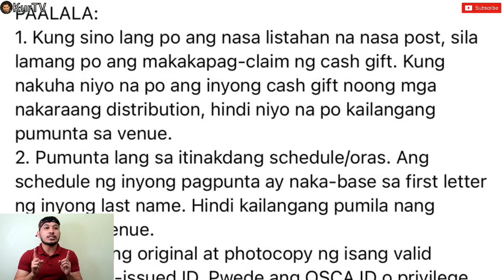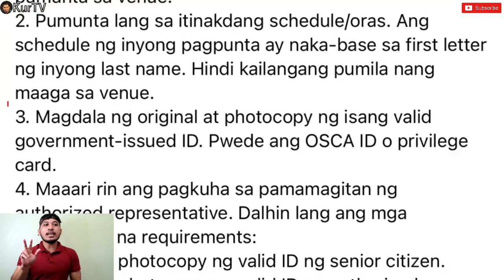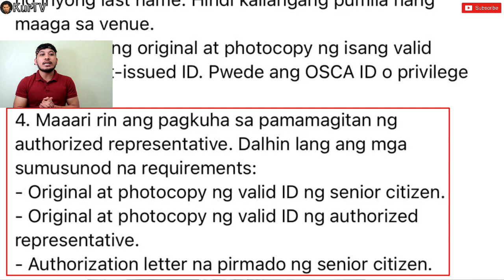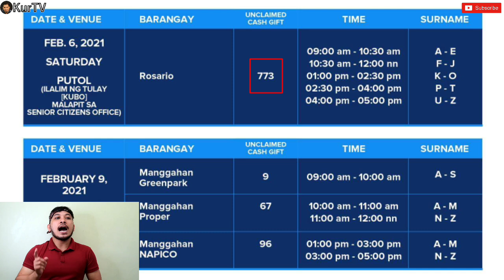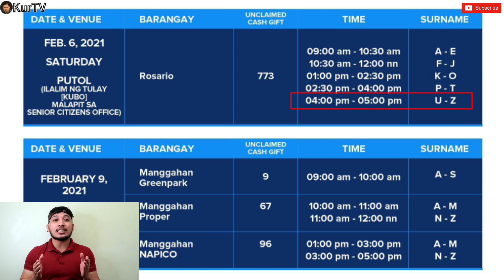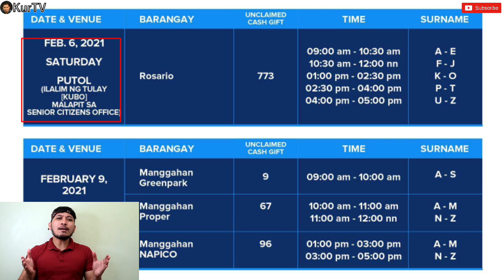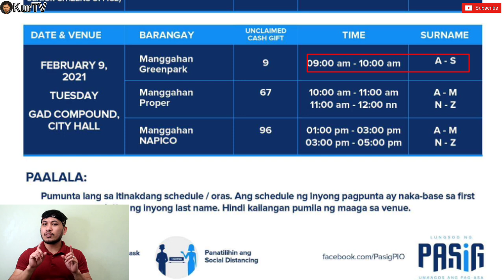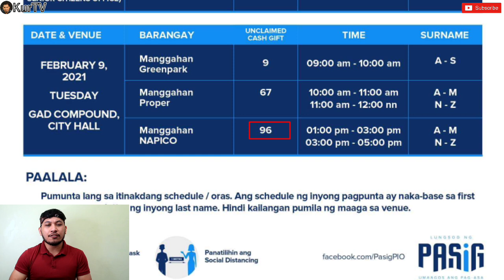SENIOR CITIZENS UNCLAIMED CASH GIFT SCHEDULE | FEBRUARY 6 & 9, 2021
DISTRIBUTION NG UNCLAIMED CASH GIFTS (MANUAL PAYOUT) PARA SA SENIOR CITIZENS

Magkakaroon ng distribution ng UNCLAIMED CASH GIFTS (manual payout) para sa senior citizens bukas, February 6, 2021 at sa Martes (February 9, 2021).

Tingnan ang larawan para sa schedule ng inyong barangay. I-click ang link sa tabi ng pangalan ng inyong barangay para sa listahan ng mga makakatanggap ng cash gift sa nasabing schedule.

February 6, 2021 (Saturday)

February 9, 2021 (Tuesday)

Para sa mga nasa listahan na HINDI pa nakakakuha ng cash gift noong mga nakaraang distribution, pumunta lamang po kayo sa venue sa nakatakdang schedule.

Magkakaroon din po ng anunsyo kung kailan at saan pwedeng kuhanin ang unclaimed CASH CARD (First Batch) ng mga senior citizens.

Kung wala po ang inyong pangalan sa listahan ng mga makakatanggap ng cash card (First Batch) at cash gift (Manual Payout), pakihintay na lamang po ang susunod pang anunsyo.

PAALALA:
1. Kung sino lang po ang nasa listahan na nasa post, sila lamang po ang makakapag-claim ng cash gift. Kung nakuha niyo na po ang inyong cash gift noong mga nakaraang distribution, hindi niyo na po kailangang pumunta sa venue.
2. Pumunta lang sa itinakdang schedule/oras. Ang schedule ng inyong pagpunta ay naka-base sa first letter ng inyong last name. Hindi kailangang pumila nang maaga sa venue.
3. Magdala ng original at photocopy ng isang valid government-issued ID. Pwede ang OSCA ID o privilege card.
4. Maaari rin ang pagkuha sa pamamagitan ng authorized representative. Dalhin lang ang mga sumusunod na requirements:
- Original at photocopy ng valid ID ng senior citizen.
- Original at photocopy ng valid ID ng authorized representative.
- Authorization letter na pirmado ng senior citizen.